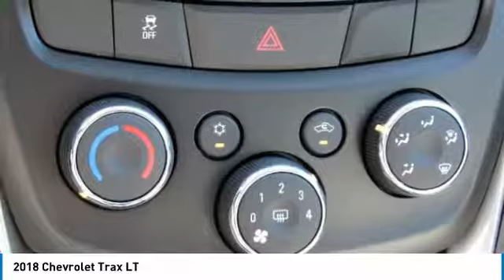2018 Chevrolet Trax East Bridgewater NJ JL264206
2018 Chevrolet Trax LT

Bridgewater Chevrolet
1548 US Highway 22

Don't miss this 2018 Chevrolet Trax. It's equipped with great features. You'll want to take this sport utility home. Make a great choice today.